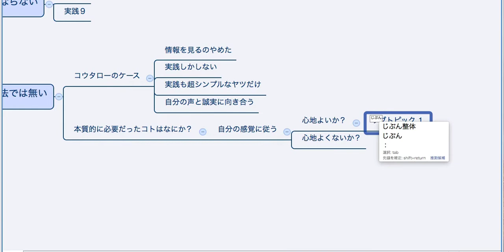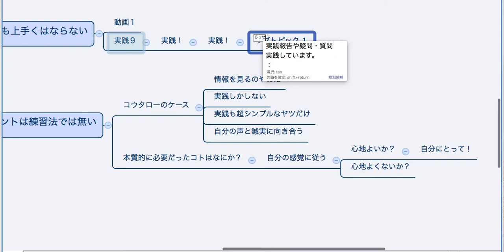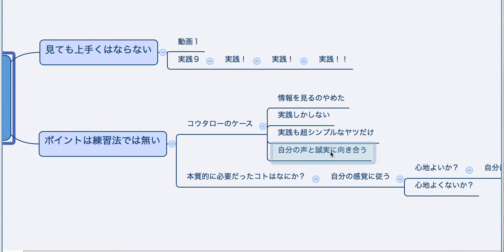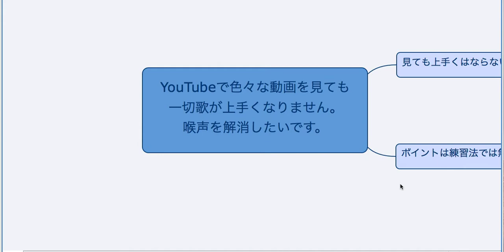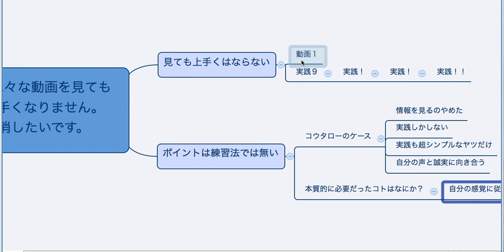【発声Q&A：Vol.08】YouTubeで色々な動画を見ても一切歌が上手くなりません。